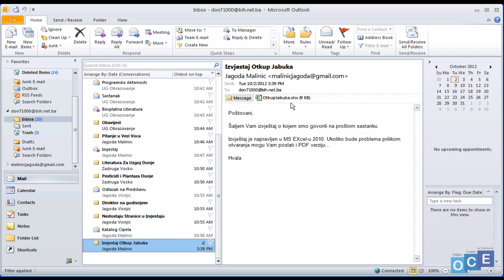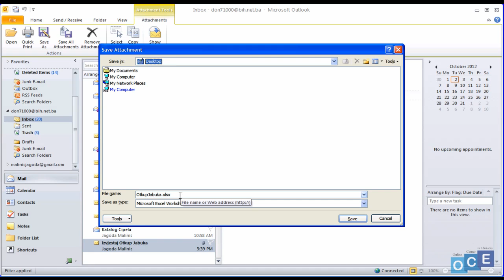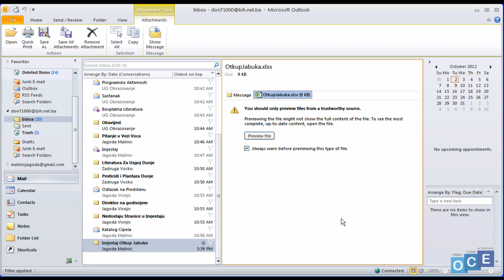Kako "skinuti" dokument pristigao u e-mailu (Outlook 2010)